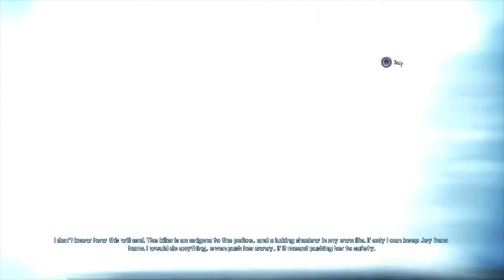iPhone 8s Are Expanding And ruining Themselves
iPhone 8 Plus reportedly splits open while charging yep thats what happing like when the note 7 was splitting and shit and now the iPhones are doing it but at least there not setting on fire